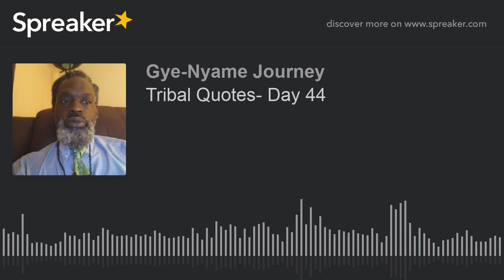Tribal Quotes- Day 44